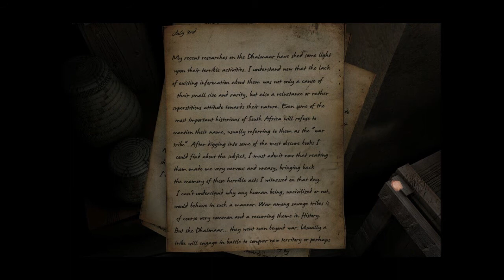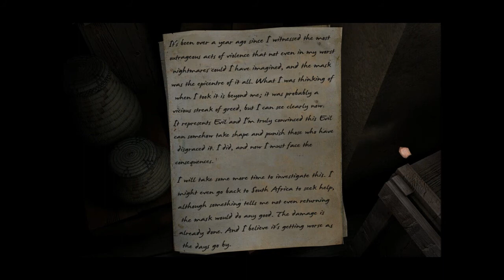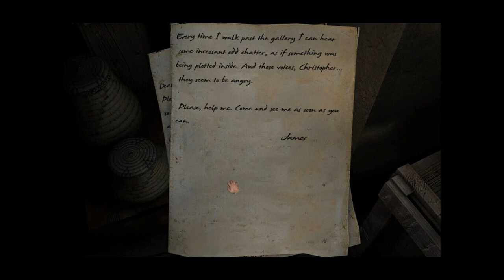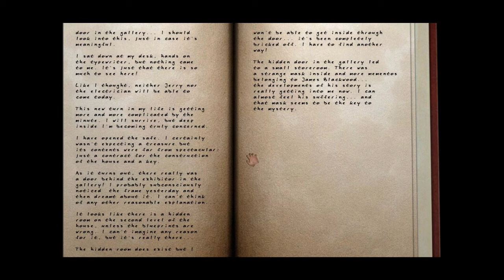Let's Play Scratches (Blind), Part 9 of 18: A Mask of Malevolence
Now we finally get to see what's in the room behind the elephant tusk exhibit! Also, trying to access a hidden room on the 2nd floor. The door is covered with wallpaper and bricked up as well.